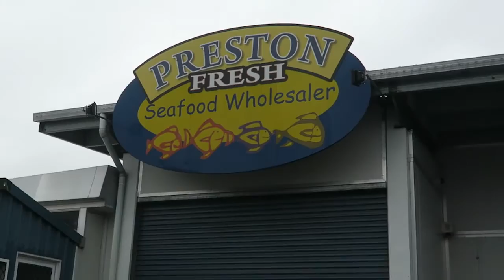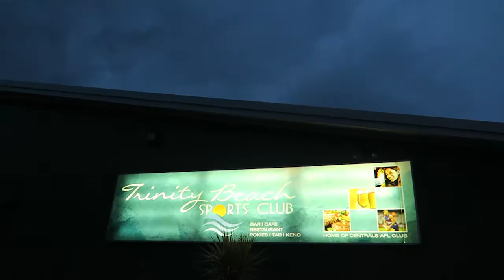CHRISTMAS EVE ANTICS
Daily Vlog Episode 335 || Thursday 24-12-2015

HELP SUPPORT ME IN THE BEAT CANCER TOUR